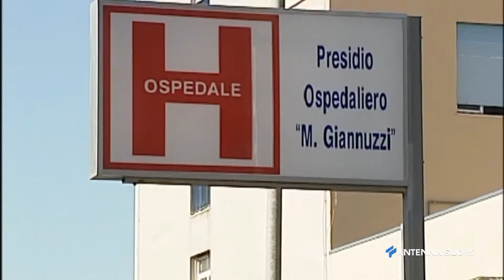17 Luglio 2021 Avetrana TA Appello per il sindaco Minò